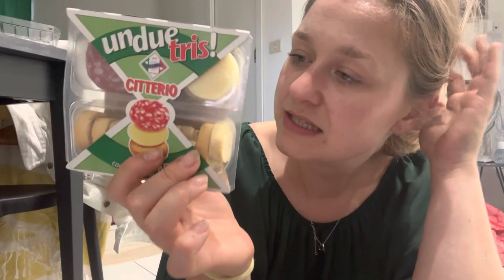Food Haul Toudis Rom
Heute gibt es mal einen Food Haul von einem Italienischen Discounter von mir, seid gespannt was wir uns für Leckerein gegönnt haben 🥰

Packstation 112
24145 Kiel

um 10% Auf die Nägel von Doonails zu sparen *

Pomélo+Co.

Salted Beauty:
Ihr könnt mit dem Code: CHRISSYYT 45% sparen und bekommt sogar noch ein Freegift dazu :)

Meine Bilder von Desenio:
Code : XXCHRISSYXX spare 10%

Trunki Kinderkoffer: Spare mit dem Code: BB2NUNQC bis zum 21.04.23